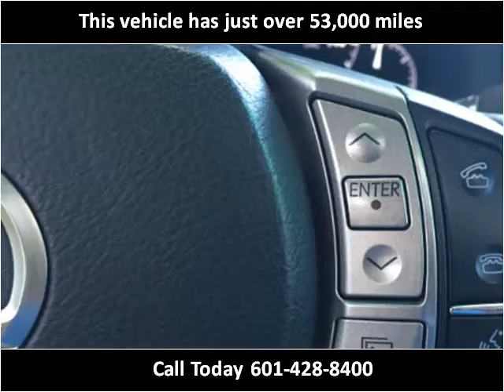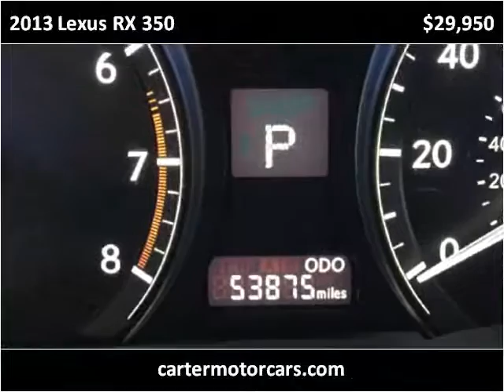2013 Lexus RX 350 Used Cars Laurel MS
This 2013 Lexus RX 350 is available from Carter Motorcars.